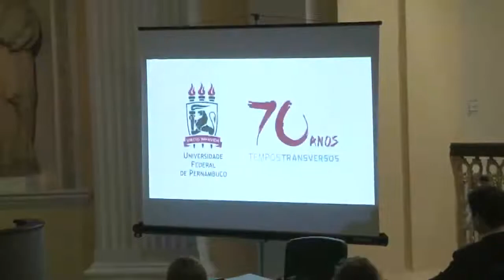TC 45 - TVU no Campus - Homenagem da ALEPE aos 70 anos da UFPE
Na quarta-feira, 24 de maio, a UFPE foi homenageada na ALEPE pela celebração dos seus 70 anos. O requerimento do deputado estadual Clodoaldo Magalhães (PSB) fez uma referência a contribuição de ideias, tecnologias e saberes para o desenvolvimento do Estado.
As comemorações iniciadas em 11 de agosto de 2016, incluem todo um ano de celebrações, mas a UFPE seguirá sua história transformando a sociedade através do conhecimento.

Acompanhe o TVU no Campus, nos intervalos da programação da TVU Recife, Canal 11. Apresentação de Gabriele Alves, imagens de Rubens Martins, operação de áudio de Ivson Henrique, edição de imagens de João Flávio e Elson Alves, produção de Clara Angeiras e Coordenação de Jornalismo de Bráulio Brilhante.